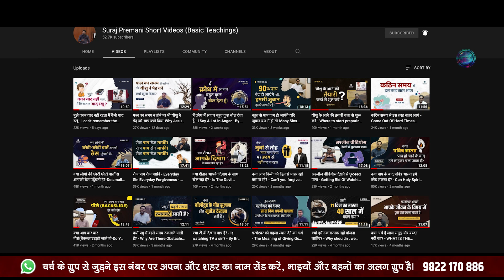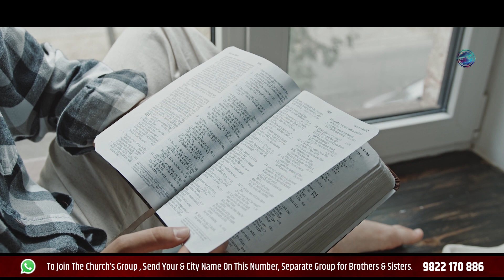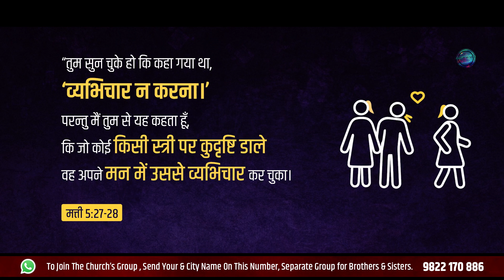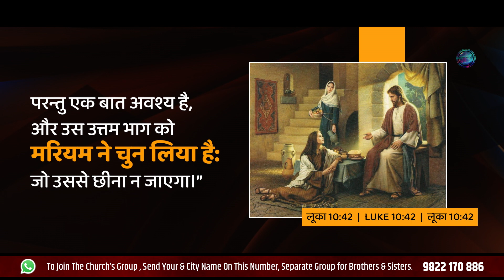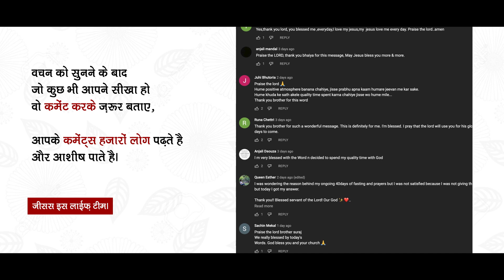यह निर्णय लो और आप प्रभु में बढ़ने लगेंगे-Make this decision you’ll start growing in Lord-Br Suraj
ULHASNAGAR-421003.